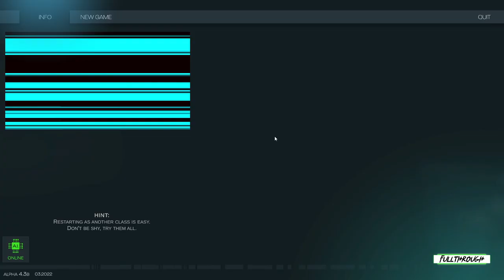Safe Not Safe Gameplay HD (PC) | NO COMMENTARY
I hope you find this Safe Not Safe gameplay no commentary video useful.Leave a like and share with your friends if you can ;) .Soon I'll be uploading some new videos about more games.

★ My PC ★
Gigabyte B450M AM4 Motherboard
8 Cores AMD Ryzen 7 2700 Processor
16GB RAM DDR4 2400
GTX 1660 ti 6GB GDDR6
2TB de disco duro HDD